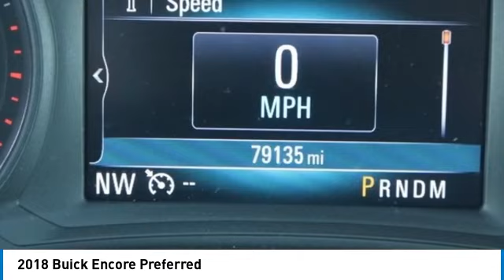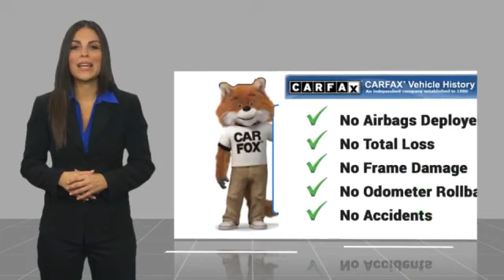2018 Buick Encore Preferred Used H24037A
You'll love this 2018 Buick Encore. This is a vehicle you'll want to take home. Call and get in touch with Johnson City Honda directly, and be the first to open the vehicle door today!